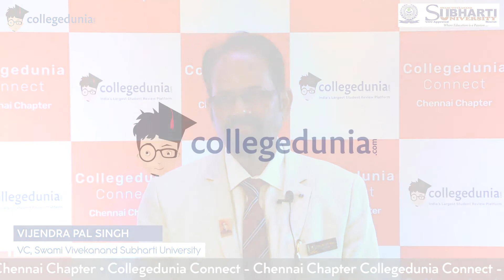Collegedunia Connect- Chennai Chapter | Dr. Vijendra Pal Singh, Swami Vivekanand Subharti University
"There are a lot of advantages of the services provided by Collegedunia," said Dr. Vijendra Pal Singh.